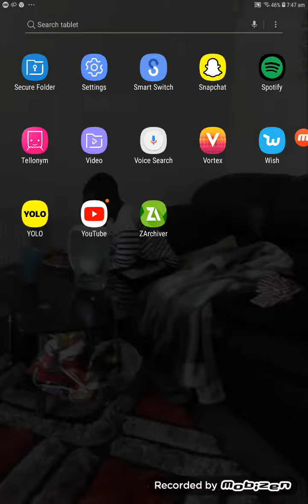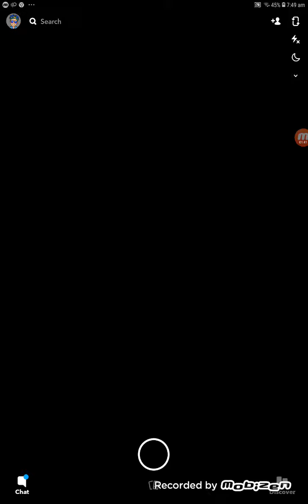12 October 2019